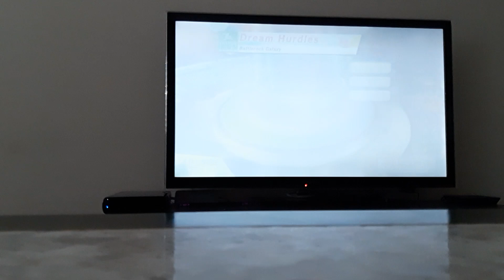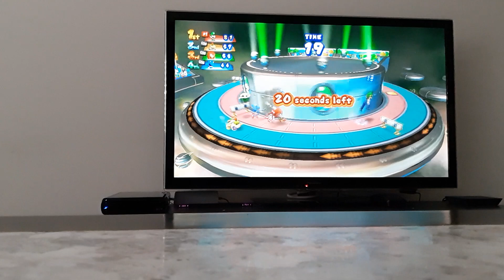Mario & Sonic at the London 2012 Olympic Games (Wii) - Part 18 - Dream Hurdles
Hey guys this is Ryan Roo and in this video I continued on with Mario & Sonic at the London 2012 Olympic Games by playing "Dream Hurdles."